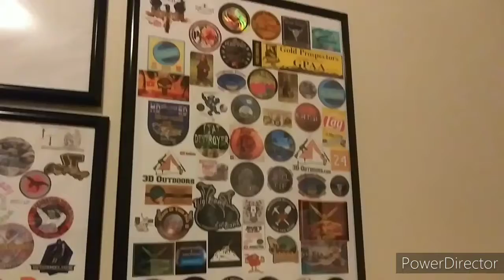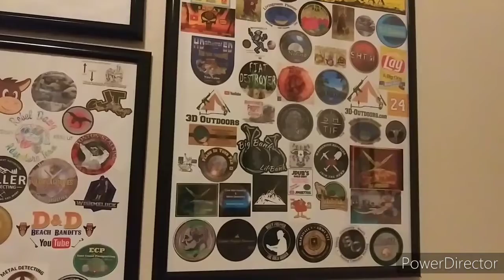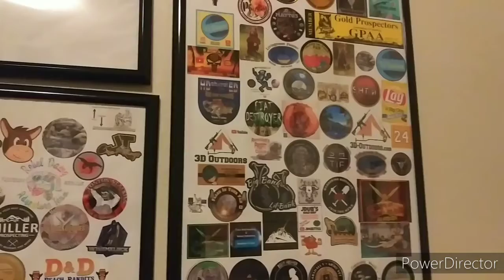Need help getting information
Thank you so much for helping me to get the information I need. I greatly appreciate it.

   Thank you to all my monthly
   "A/U FAMILY" Members:

   "Nickel & Dime Coin Hunter"
   "Keith Andres"
   "Marshall Vinsant"
   "Ken Allen Dronsfield"
   "Mark Miller"

   You and your Family stay safe and healthy. Keep doing what you are doing and have a great and Blessed day.